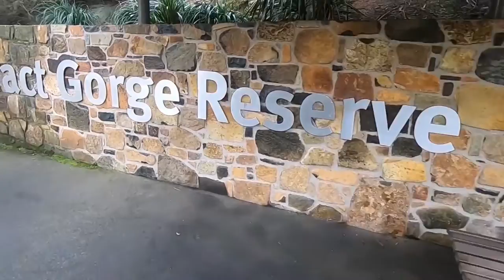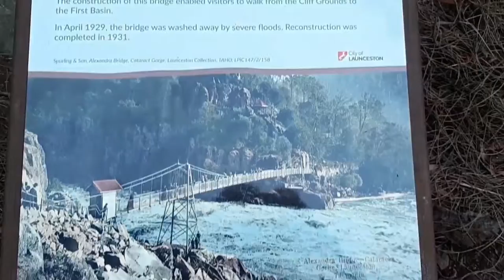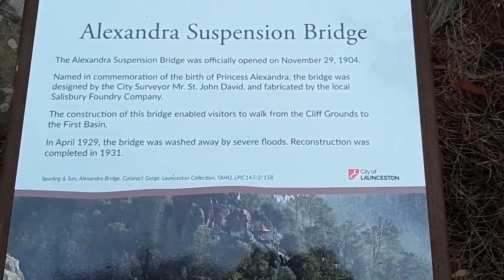Cataract Gorge Scenic Chairlift and Alexandra Suspension Bridge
The Cataract Gorge Scenic chairlift is the longest single-span chairlift in the world, with the longest span being 308 m (1,010 ft). The chairlift, built in 1972, has a total span of 457 m (1,499 ft).

Before the Trevallyn Dam was built upstream in the 1950s, flood waters could rise up as high as 12 metres.[citation needed] In the past, there was a power station at Duck Reach, about 2.5 kilometres (1.6 miles) from a suspension bridge which was built in 1940. It was washed away in the floods of 1929, rebuilt and then decommissioned when the Trevallyn Dam was finished in 1955. The building is now an interpretive museum.

Features
The First Basin on the southern side features a swimming pool, the aforementioned chairlift, two cafés, a funicular railway and an open area surrounded by bushland. At the bottom of the funicular railways is a small cottage which contains photographs and paintings of the basin and downriver Gorge. The basin itself has created many of myths about its depth: some locals say it is a bottomless pit; a volcanic plug; or that a submarine sent in to find its bottom during the 1960s ran out cable before accomplishing this feat. In fact, the basin was formed by erosion at the intersection of two faults - the Basin Road Fault and an un-named fault approximately at right angles which the South Esk is following. Where the two faults meet, the Dolerite rock is badly shattered and hence more easily eroded, giving rise to the formation of the basin.

Measurements in 2016 found the maximum depth is 20.5 metres (67 ft).

The northern side, named the Cliff Grounds, is a landscaped Victorian garden containing ferns and exotic plants. It is now provided with facilities for visitors.

Further upstream is the historic Duck Reach Power Station, now an Interpretation Centre. The Launceston City Council originally commissioned the Power Station in 1893, making it the largest hydro-electric scheme of its day. By 1895 it was lighting the city.

Aerial perspective of Cataract Gorge and the Tamar River
Other activities include boat cruise through the accessible section of river, cable hang gliding experience that soars for 200 metres from a cliff top and rock climbing.

Prior to the development of the Trevallyn Dam there were three lesser basins upstream of the "First Basin", with the second and third still visible on a map, while the fourth is flooded by Lake Trevallyn.

At the lower end of the gorge, the South Esk spills into the Tamar River going under King's Bridge and another more modern bridge on the way. The King's Bridge was the only bridge leading north out of the city for nearly 100 years.